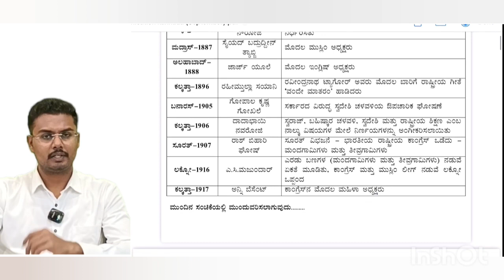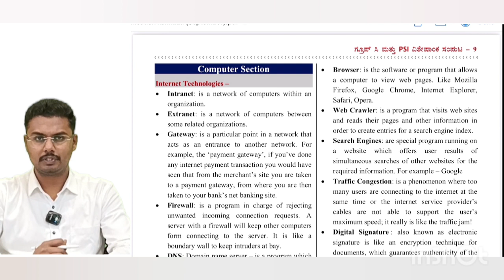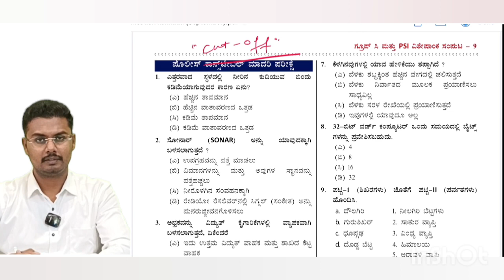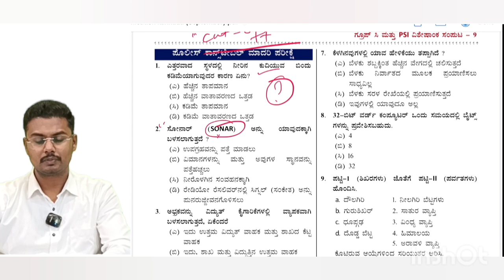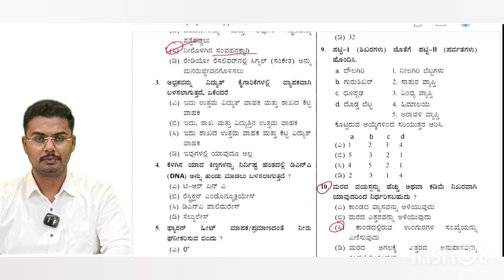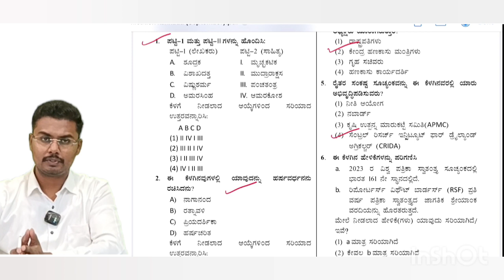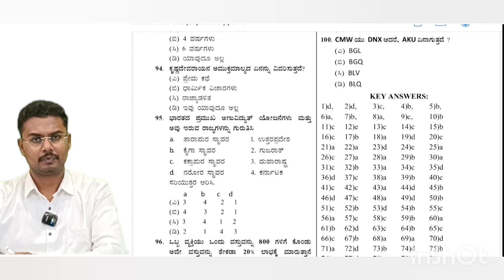ಸ್ಪರ್ಧಾ ಅರಿವು - ವಿಶೇಷಾಂಕ | How to Study?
👈 if you can't place order plz message on 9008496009
Order Monthly Magazine's 👆👆👆

( Team Spardha Arivu 🙂 )